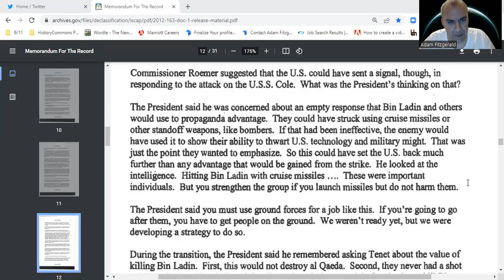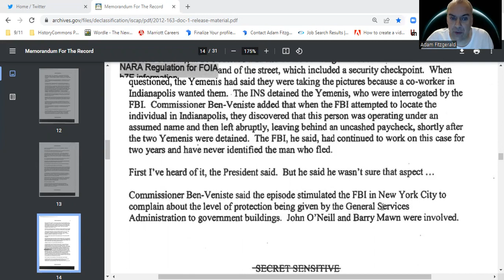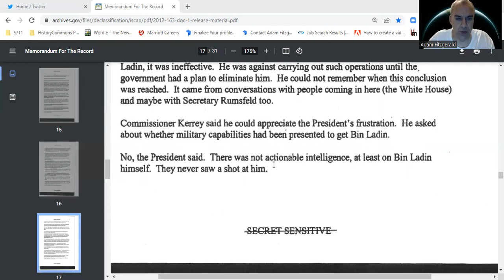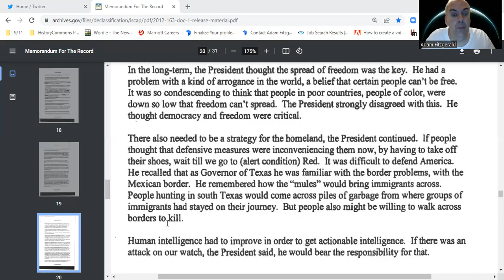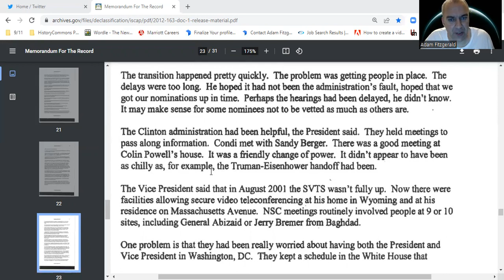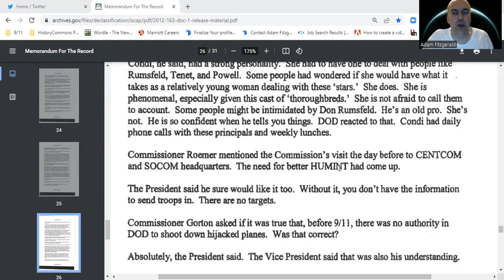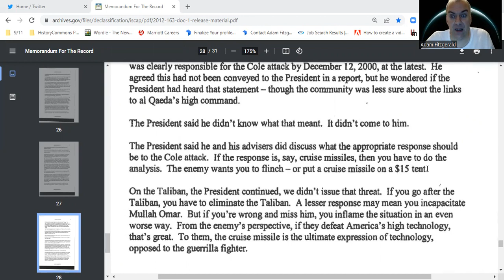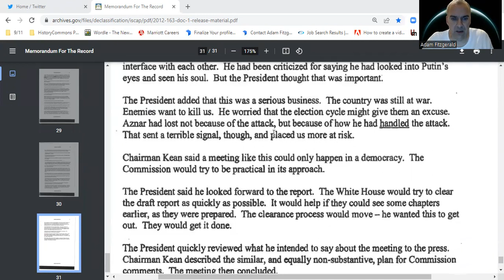US Government Releases 9/11 Commission Bush/Cheney Interview (A Breakdown)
Breaking News!! The Wall Street Journal breaking story is surrounding the 9/11 Commission's long awaited classified interview of US President George W. Bush and Vice President Dick Cheney. The April 2004 interview with the bipartisan 9/11 commission, which took place in the Oval Office, included discussion of intelligence warnings before the attacks and the events that unfolded on the day of Sept. 11, according to the copy of the 31-page document. In this video i read from the partly redacted transcript of the commission meeting which details the Presidents shoot down authority, the intelligence agencies prior warnings and much more.

The interview itself wasn’t recorded, but a note taker was present. The document was authorized for public release by the Interagency Security Classification Appeals Panel, a body of representatives from various federal departments. It contains few redactions and includes Mr. Bush’s reflections on threat reports he received in the spring and summer of 2001. It is not a verbatim transcript, but a “memorandum for the record” taken during the meeting.